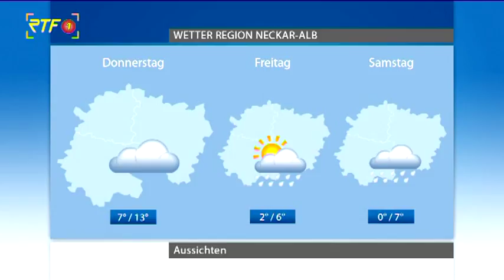Das Wetter: viele Wolken und viel Regen